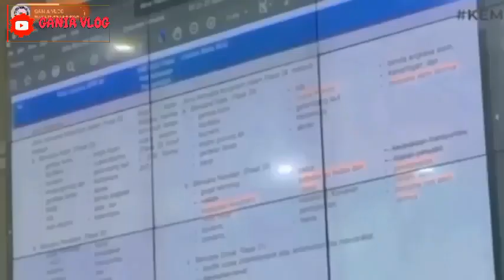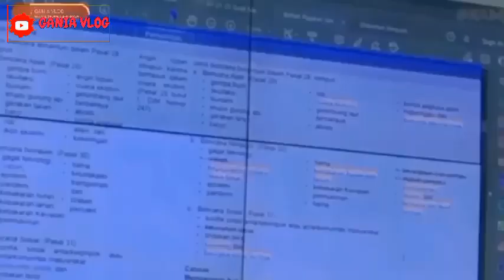INFO GEMBIRA PENCAIRAN PKH TAHAP 4 UNTUK BESOK SENIN SIAP2 MAAF BANGET KPM INI TDK BISA CAIR